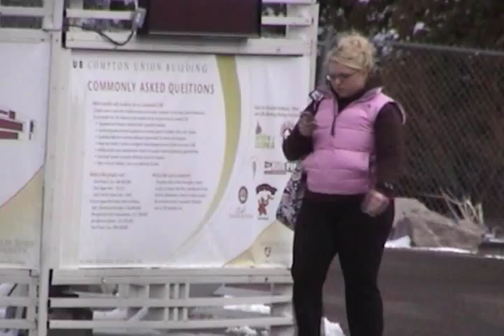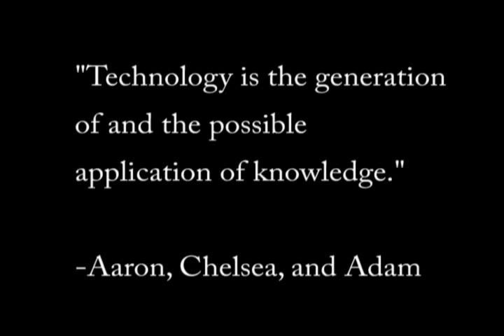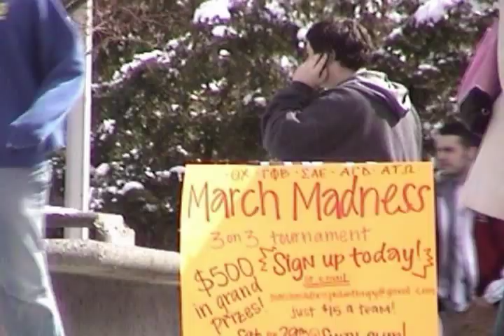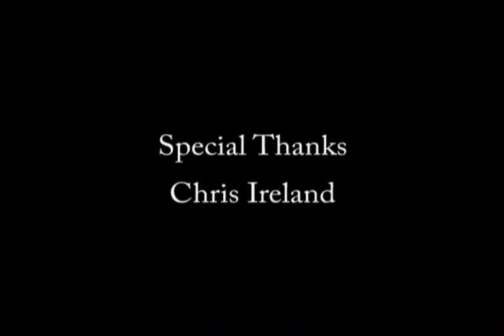Mobile Connections: Indispensable Cellular Life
A short documentary about Cellphones
Made for Engl 355 @ Washington State University
Created by Dorian Deome, Lucas L. Lundy
Special Thanks Chris Ireland